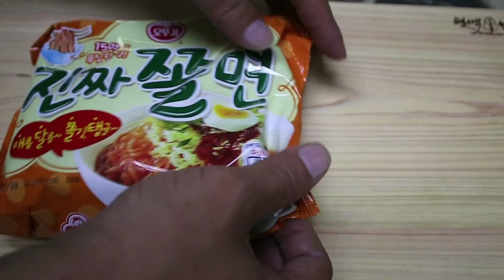오뚜기 진짜쫄면 먹방~! Spicy Cold Chewy Noodles (instant noodles)mukbang eating show